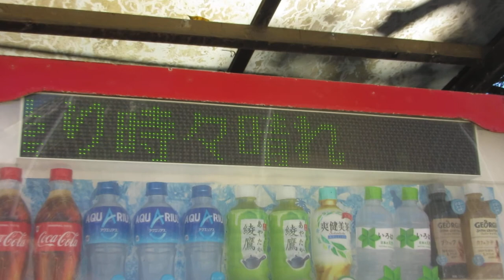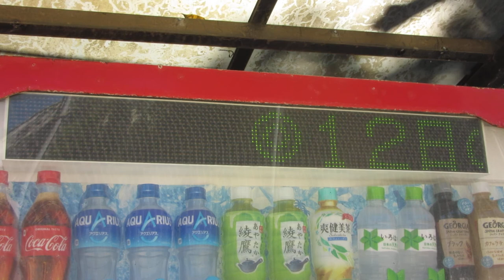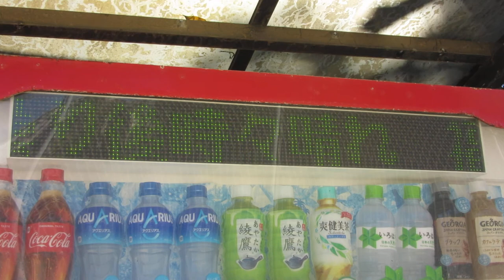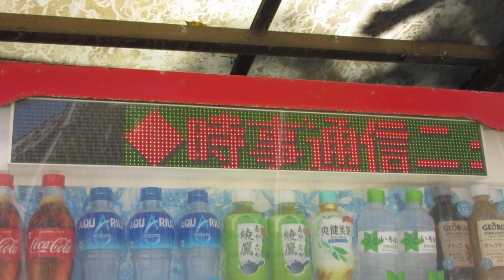自動販売機のLED電光掲示板 銚子電鉄 本銚子駅